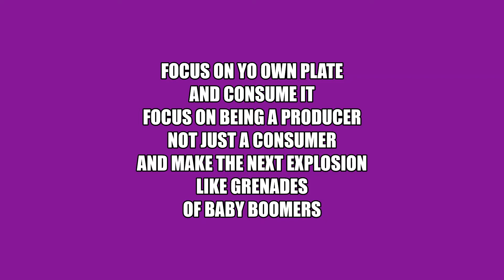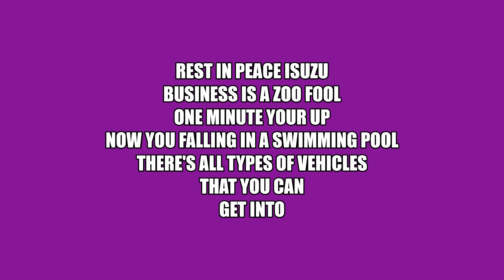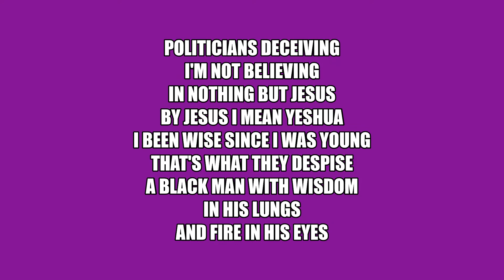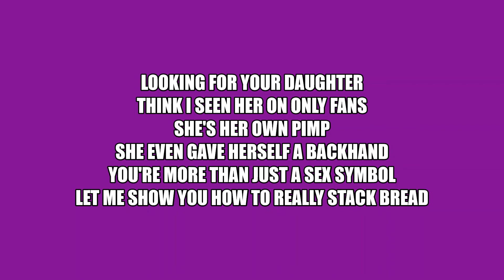J-Metric - Mash on the gas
Mash on the gas, Released by J-Metric. Produced by JMetricStudios.

AMAZON MUSIC: